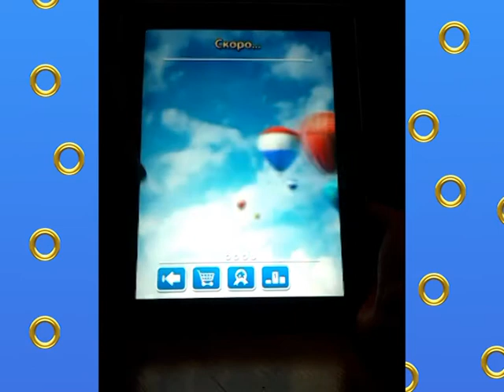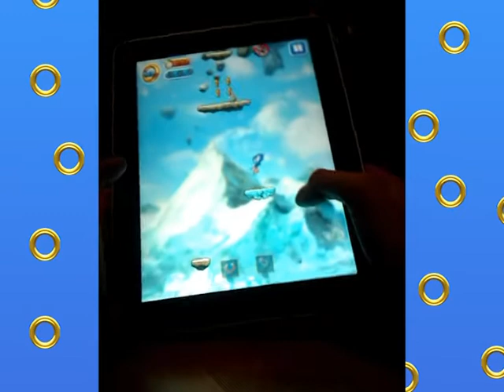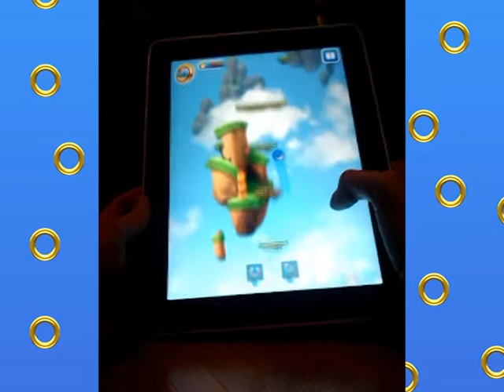Летс плей\Обзор Sonic Jump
Качество такое, потому что снималось на телефон\\по этой же причине оно вертикальное(горизонтально iPad не влезал в кадр)\\

П.С.Эти пумп пумп - не шум из камеры, а щелчки по экрану)